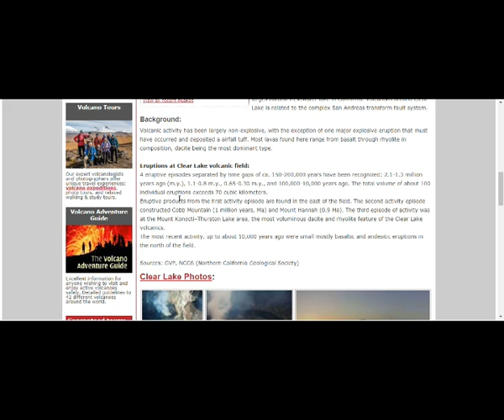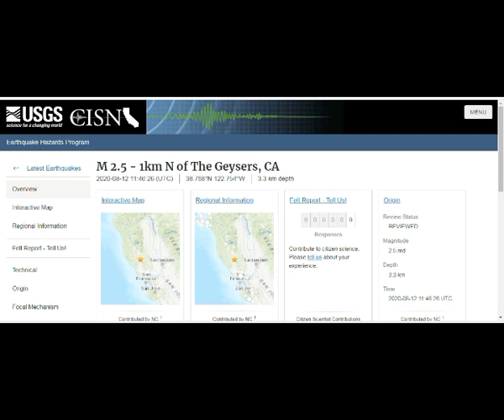Strong M3.9 & Aftershock at CLEAR LAKE Volcanic Field 'The Geysers' San Andreas Fault, California!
Please Support:
5) Thumbnail image - volcano Clear Lake usgs.jpg